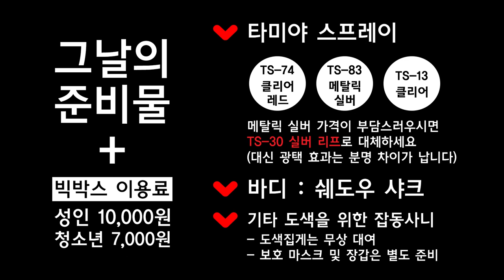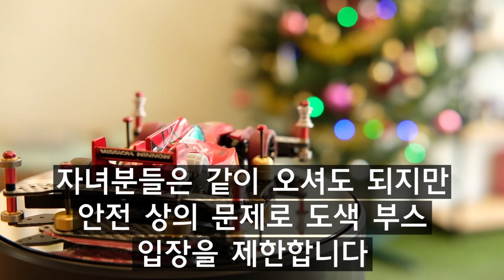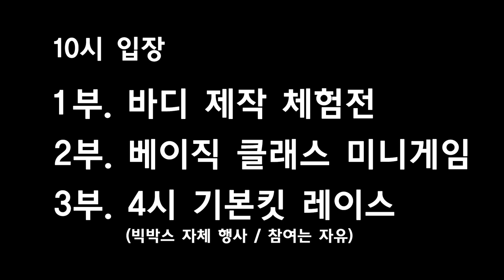이벤트_제1회 바디 제작 체험전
과분한 관심과 사랑에 보답해드리기 위해
소박한 자리를 마련했습니다.
제1회 바디 제작 체험전~
제 자작라벨을 나눠드리고 현장에서
함께 도색하고 직접 자신의 손으로
F1 페라리 머신을 완성하는체험전이에요 ㅎㅎ
베이직 클래스 미니게임과 기본킷 레이스도 있으니
하루종일 즐겁게 놀다 가시길 바래요~
영상은 차분히 잘 보셔야 상세한 내용을
모두 확인하실 수 있어요!